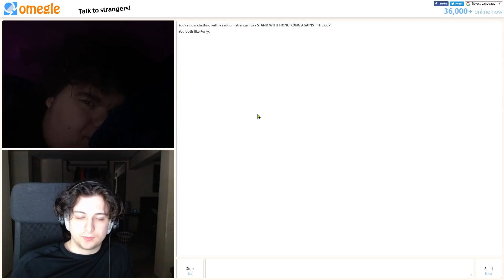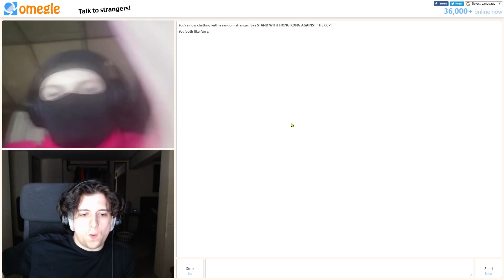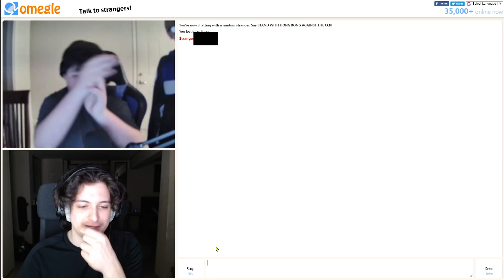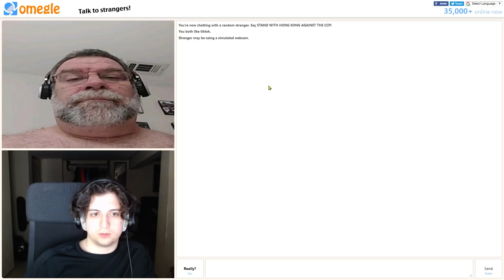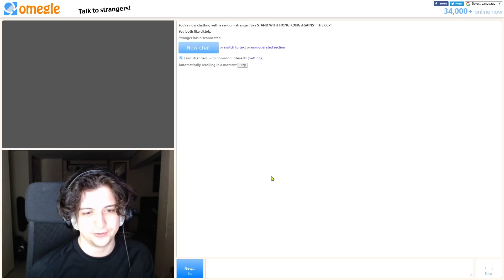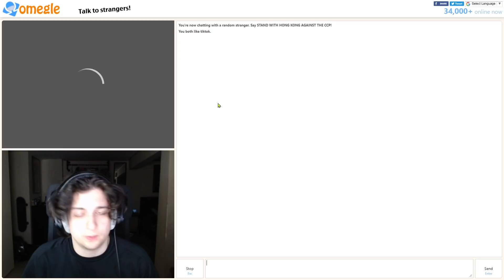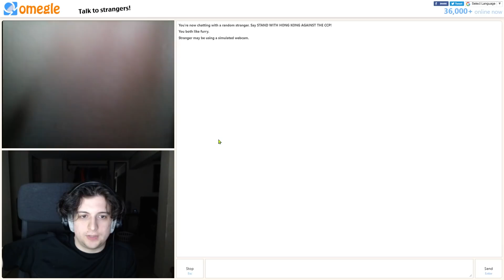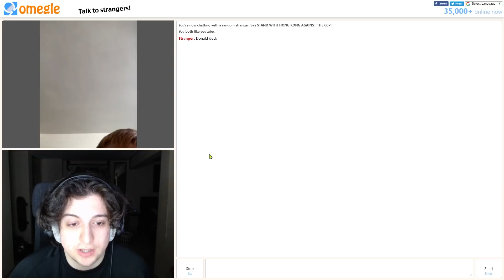Finding new friends on OMEGLE